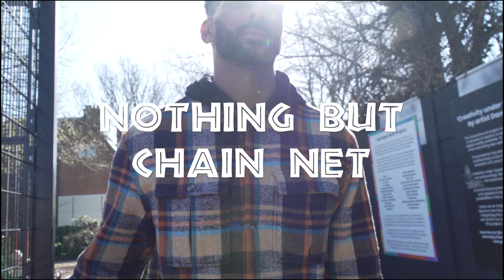Chain Net Apparel - Nothing But Chain Net Documentary Promotional Video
Nothing But Chain Net Doc set to release  - 3rd July
Here's the story so far on Chain Net Apparel a UK based basketball clothing and coaching brand looking to install basketball culture in our country.